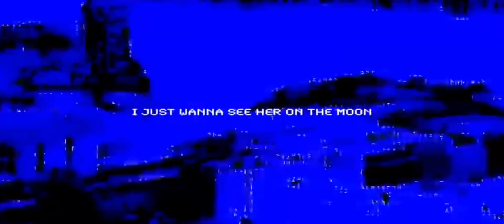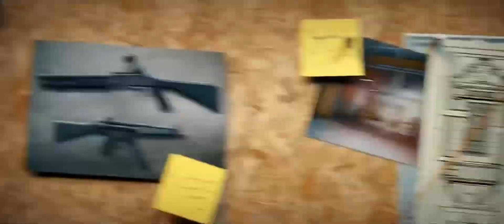Сигма в розыске, стрельба на асфальте | Standoff2 Edit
•Моя чувствительность - 3,20 3.20, 0.00
•Мой девайс - iPhone 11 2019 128gb |60 fps|